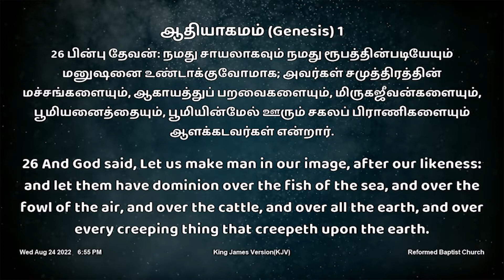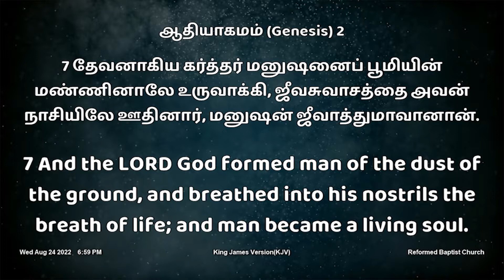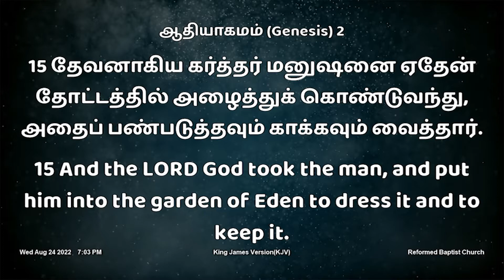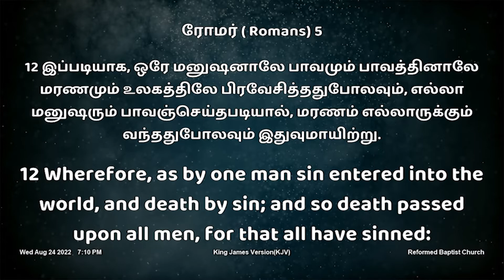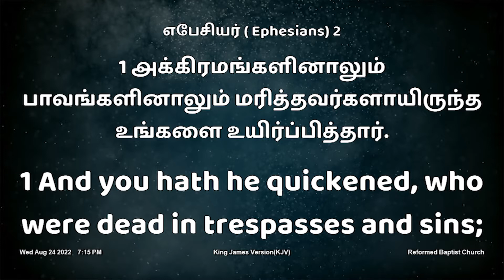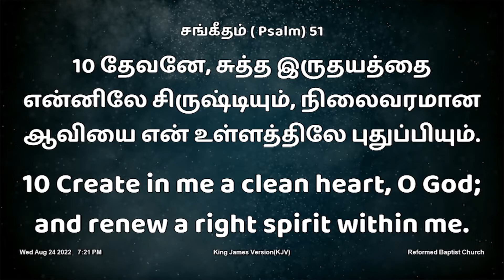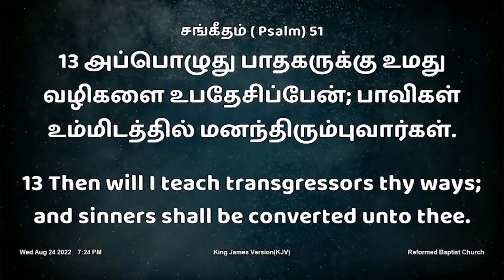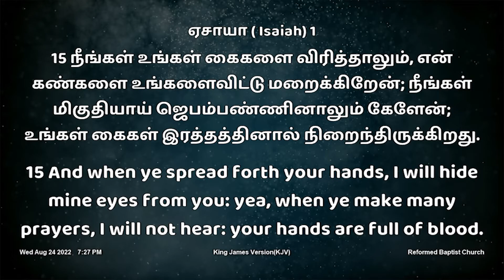03. வேதப்பாடம் | ஆதியாகமம் 1:26-31 | தேவ சாயலில் சிருஷ்டிக்கப்பட்ட மனிதன்